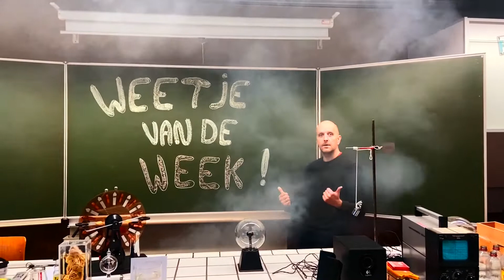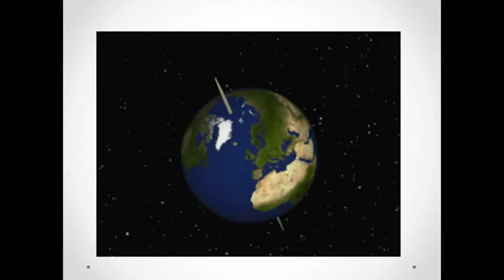Onze seconde verandert (Weetje van de Week 18)